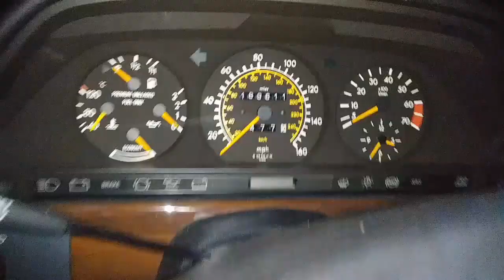THE LONG CRANK IS FIXED!!!! LET'S PLAY A GAME, SO WHAT FIXED IT?! 1990 MERCEDES 420SEL